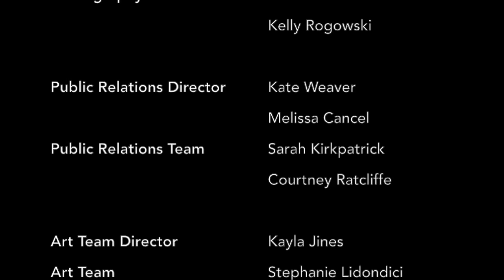AATCC Fall 15' Haute Holiday Fashion Show